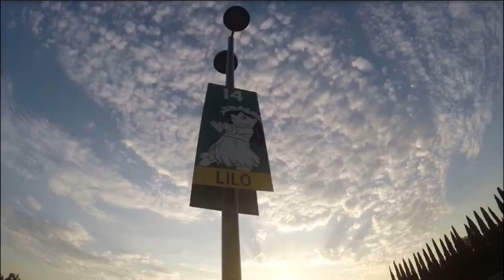Synchro-Maids to Junior Olympics in Riverside, California 2017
The Synchro-Maids of Central Mass head to California in 2017 for Junior Olympics!
Music: Something Just Like This (Remix Pack: Don Diablo Remix) - EP by The Chainsmokers & Coldplay